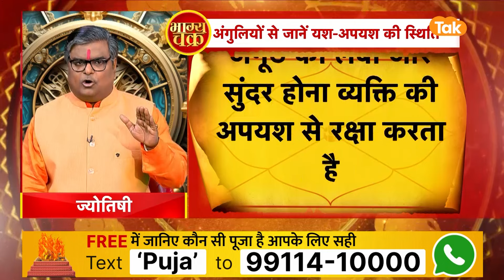अंगुलियों और हाथों के चिन्हों से जानें यश और अपयश की स्थिति | Shailendra Pandey | AstroTak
ज्योतिष शास्त्र में हथेली की रेखाओं का अध्ययन करके व्यक्ति के भाग्य, स्वभाव और नौकरी आदि के बारे में भविष्यवाणियां की जाती है। हस्तरेखा ज्योतिष में न सिर्फ हाथ पर बनी लकीरों से भाग्य को मालूम किया जाता है बल्कि हथेली का रंग भी भविष्य की कई बातों को बताता है. तो आइए ऐसे में ज्योतिर्विद शैलेंद्र पांडेय जी से जानते हैं कि, अंगुलियों और हाथों के चिन्हों से जानें यश और अपयश की स्थिति...